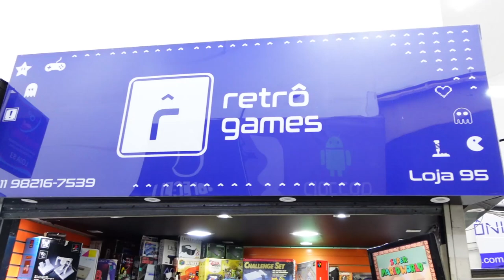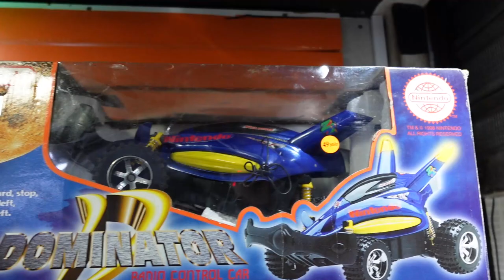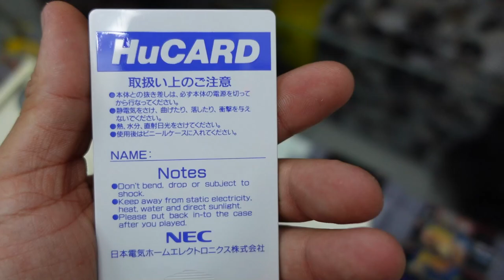Conheça A Nova LOJA RETRO GAMES !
Retorno triunfal da nova loja retro games em novo ambiente, com vários consoles novos na santa efigênia uma das maiores lojas da região!
Será que vale apena conhecer essa loja retro?
Muita nostalgia nesse video.
RETORNEI A LOJA RETRO GAMES novidades por la em tempos de PANDEMIA !

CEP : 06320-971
DIEGO RAMIRES !

🟣 PSN e LIVE: UColecionador
⭕ Skype: UColecionador2
🟣 YouTube Canal: UColecionador !

Assista  meu Melhor CLIP !!!